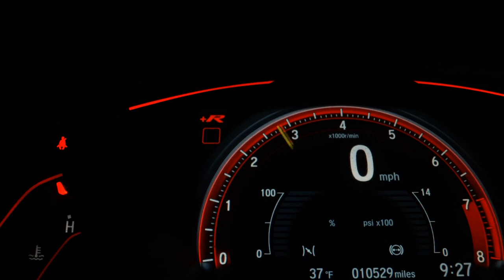CHEVROLET ONIX - 2015 - Franca/SP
ADEMIR MOTORS REALIZANDO SONHOS,  CONFIRA OUTRAS OPÇÕES

Veículo: CHEVROLET / ONIX 1.4 MPFI LT 8V
Ano: 2015/2015
Combustível: FLEX
Portas: 4 PORTAS
Câmbio: Manual
Cor: BRANCA
KM: 0

✅ Air Bag
✅ Alarme
✅ Ar Condicionado
✅ Ar Quente
✅ Desembaçador Traseiro
✅ Direção Hidráulica
✅ Freio ABS
✅ Rádio
✅ Travas Elétricas
✅ Vidros Elétricos
✅ Volante com Regulagem de Altura
✅ Limpador Traseiro
✅ Kit Multimídia
✅ Trio Elétrico
✅ Farol de Neblina
✅ Entrada USB
✅ Controle de Som no Volante
✅ Bluetooth
✅ Direção Elétrica
✅ Som Original